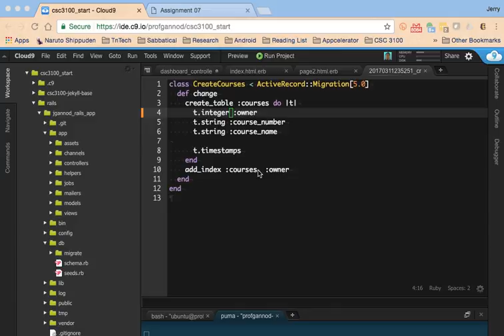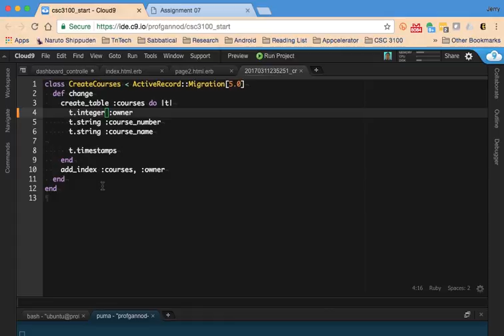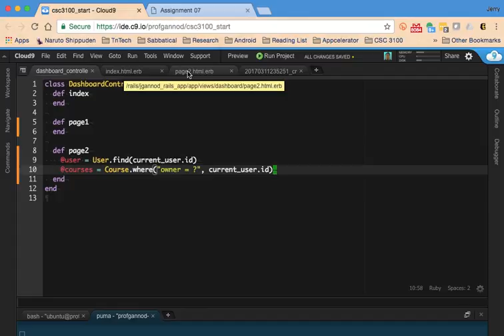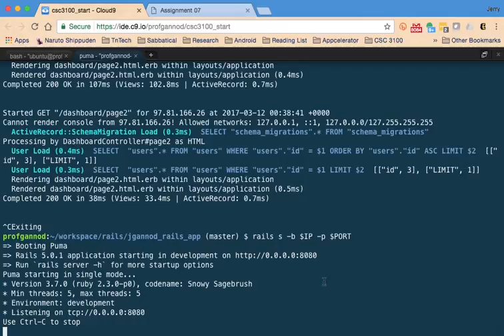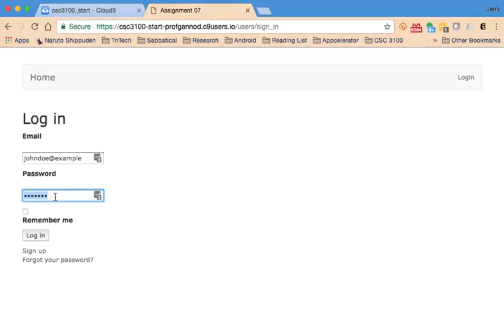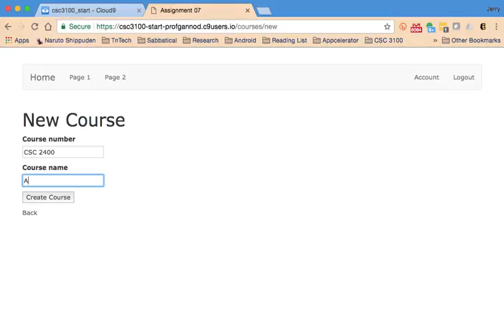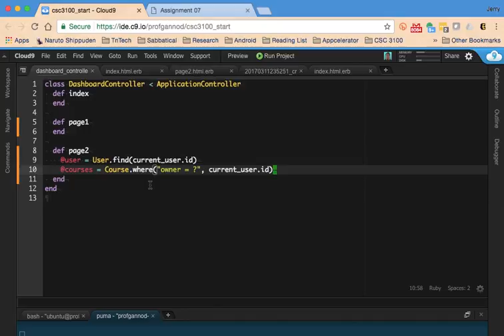rails simple ar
Demonstrates a simple active record query to display objects owned by a user